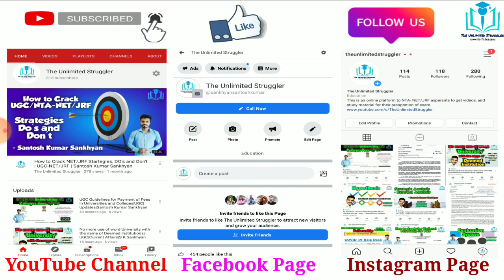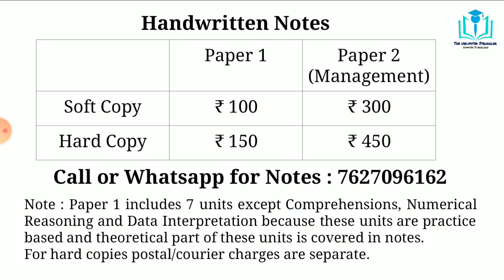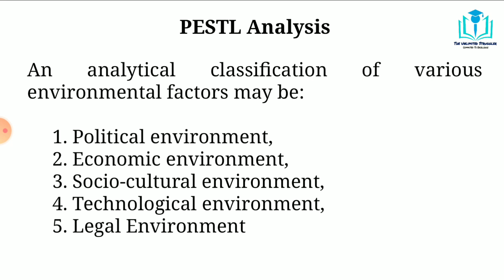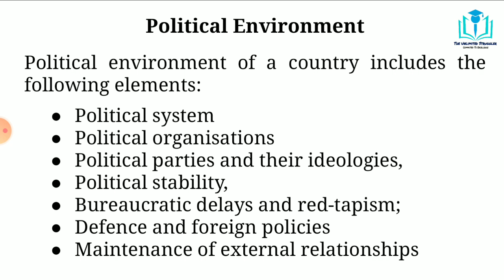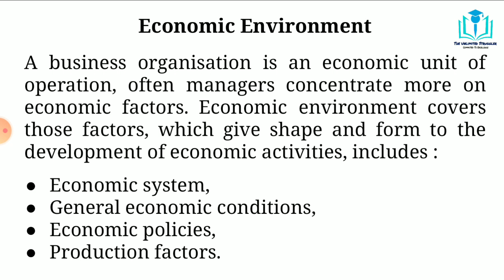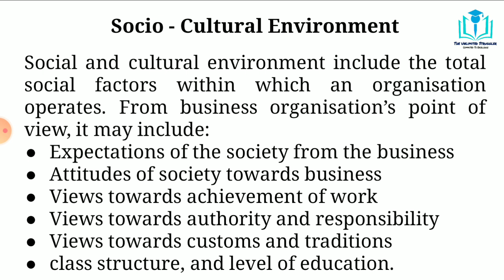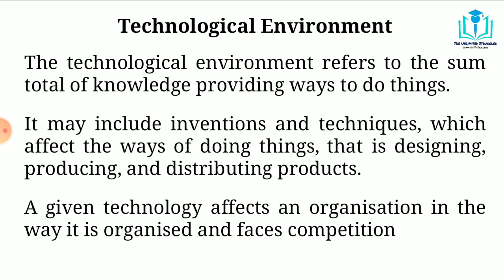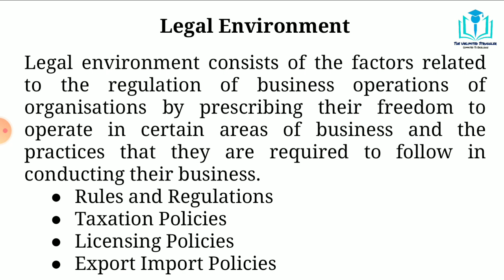5. PESTL Analysis | MBA/MCom | BBA/BCom | UGC/NTA-NET/JRF | Management | Santosh Kumar Sankhyan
In this video I discussed about PESTL Analysis, a technique for external environment analysis. PESTL stands for Political, Economic, Socio-cultural, Technological, and Legal Environment analysis. This topic is very important for NET JRF aspirants of Management and Commerce.